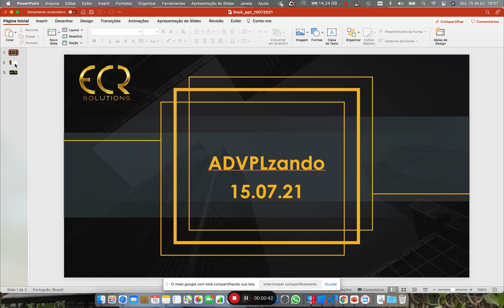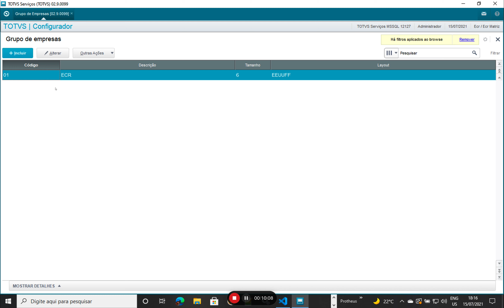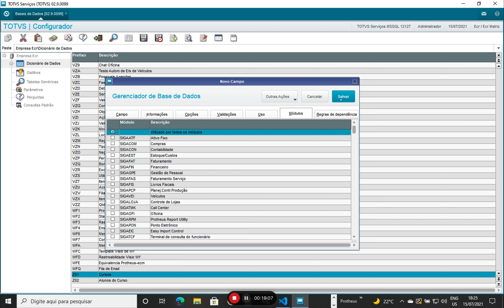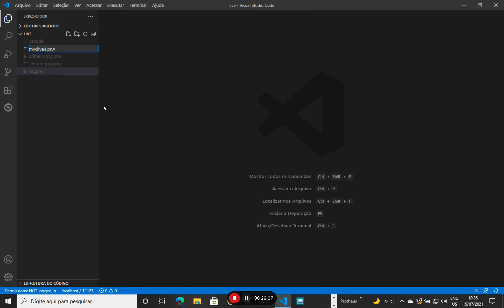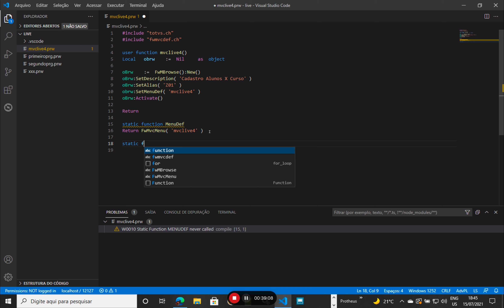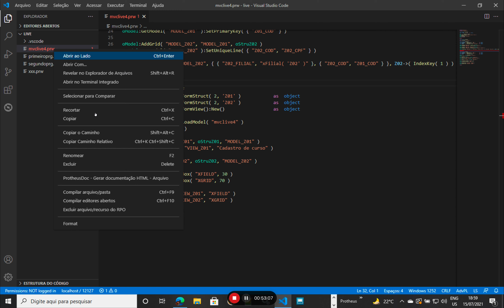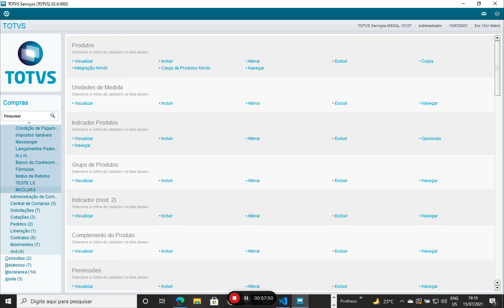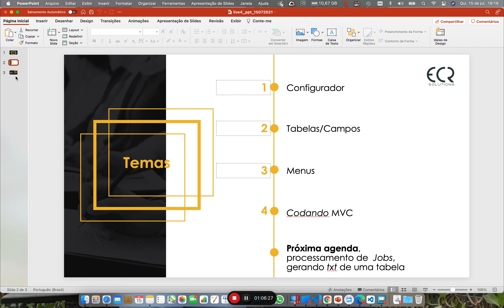ADVPL na Faixa - Dia 4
ADVPL na Faixa é uma série de lives GRATUITAS com os principais fundamentos de programação.